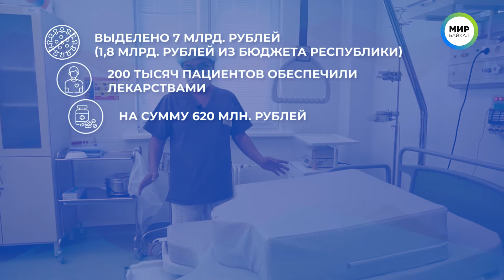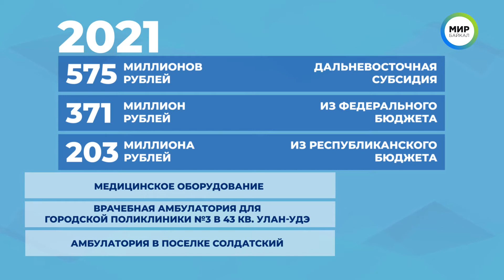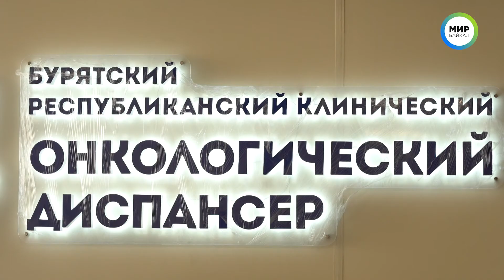Министерство здравоохранения. Итоги 2021 года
От этих людей напрямую зависят и жизни, и здоровье всех жителей нашей республики. Медики Бурятии подвели итоги работы за 2021 год.